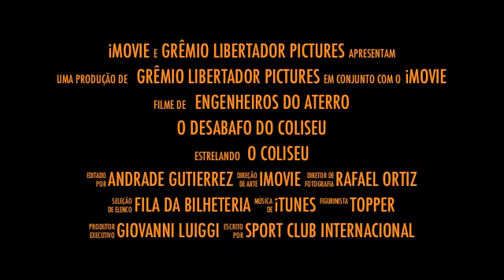Trailer O Desabafo do Coliseu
Novo Projeto